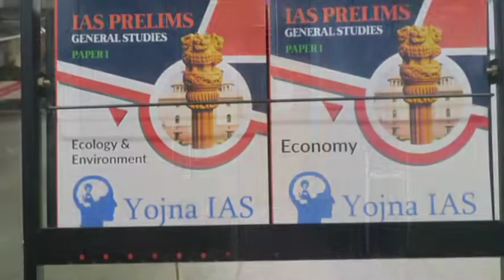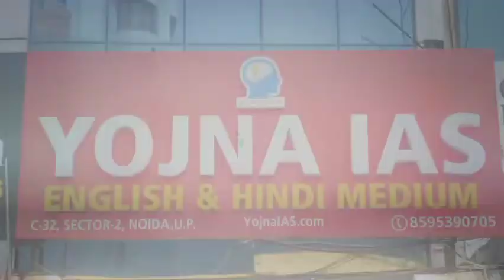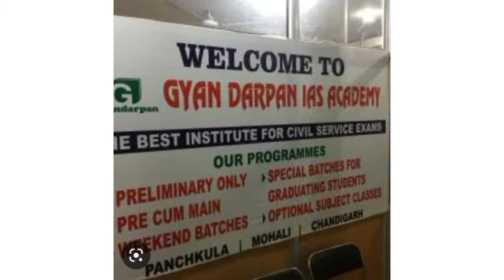Best HCS Coaching in Haryana | Top HCS Coaching in Haryana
Top 5 institutes
1. YOJNA UAS
2. THE HINDUZONE PLATFORM
3. O2 IAS ACADEMY
4. SUCCESS DHARA
5. GYANDARPAN